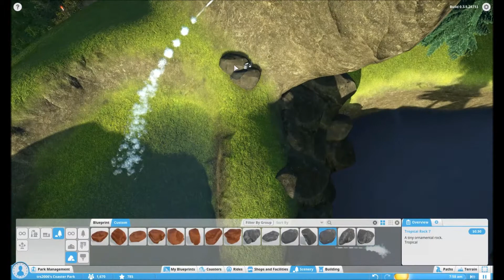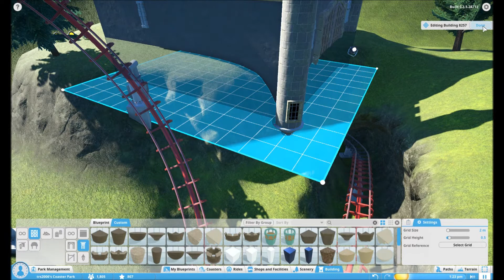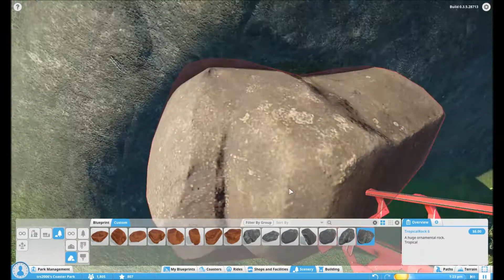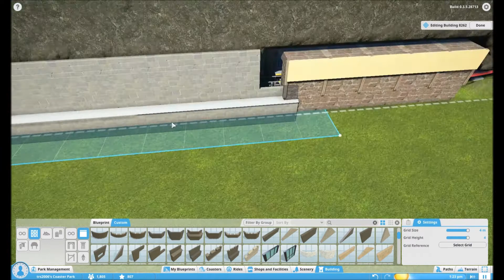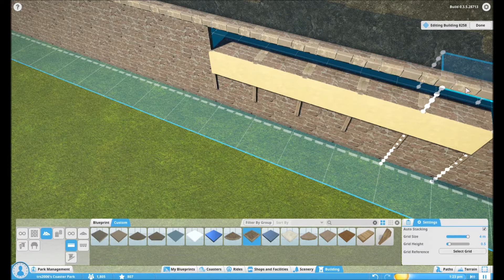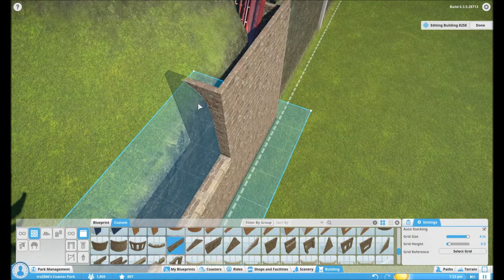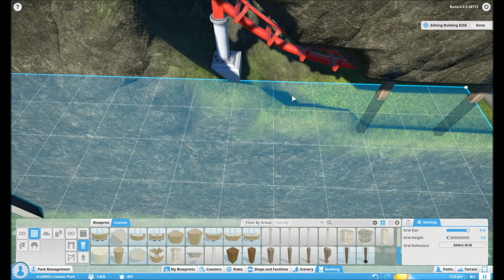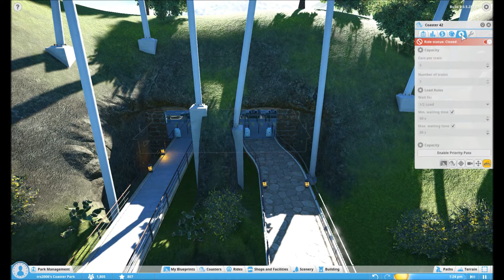Planet Coaster Redwood Park Part 14